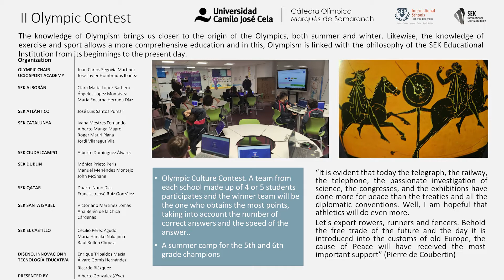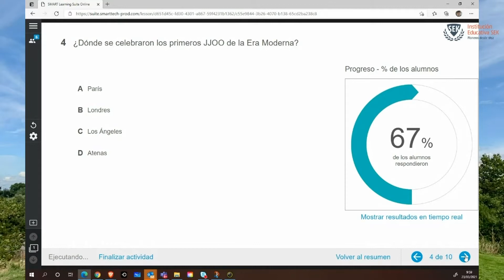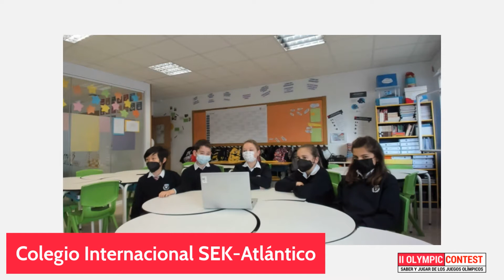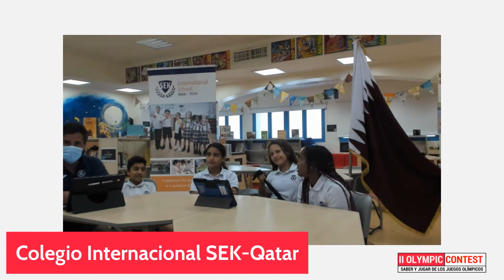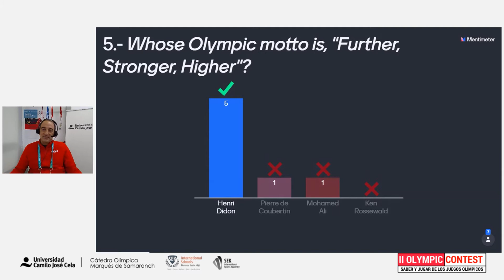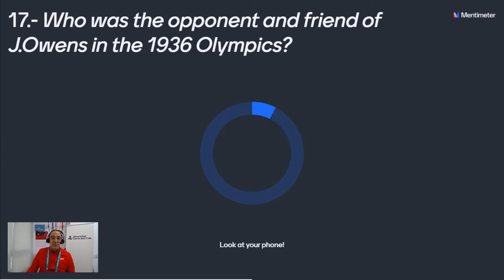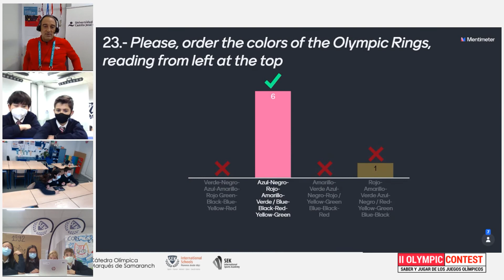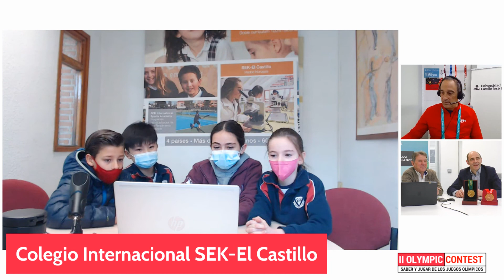II OLYMPIC CONTEST 5º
SEK International Group's II Olympic Contest with students from some SEK International Schools.